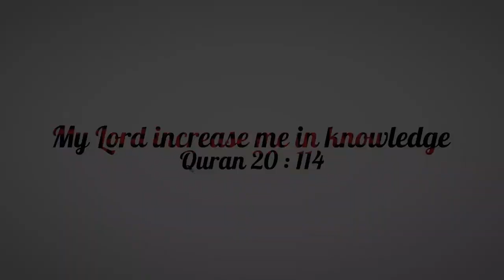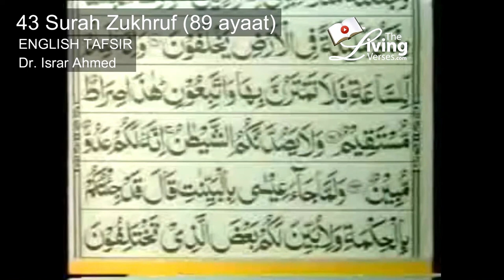Quran Ch 43 The Decorations (Surah Zukhruf) English translation by Dr. Israr Ahmed